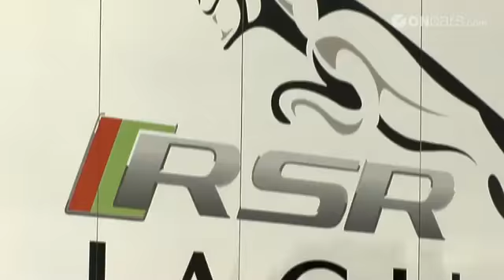JaguarRSR - Return to Glory - Episode 1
Jaguar is back to racing with JaguarRSR XKR GT. Watch interviews of the JaguarRSR team building for the 2010 racing challenge in this video.